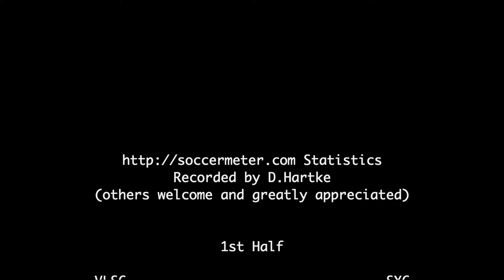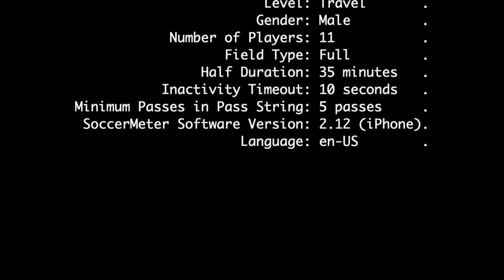2020-10-04: U14 CCL VLSC v SYC soccer match [highlights]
Goals at 0:23, 2:01, 2:46, 4:23, 4:42, 5:24, 5:54, 7:39, and 8:47 with match statistics at 9:27.